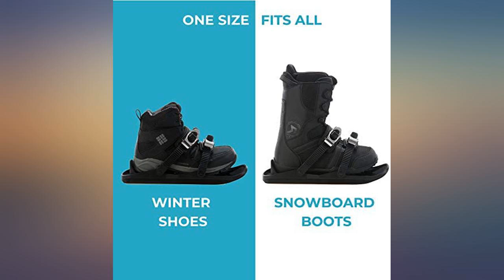Snowfeet X - Mini Ski Skates for Snow The Short Skiboard Snowblades The Real review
Snowfeet X - Mini Ski Skates for Snow The Short Skiboard Snowblades The Real Original

Main Features:
- Make sure this fits
by entering your model number.
-  Professional snowfeet model. New booming winter sport. A combination of skiing and skating. Ski-shoe attachments that turn your shoes into mini skis!
-  Snowfeet attach right to your winter shoes or snowboard boots. Adjustable bindings let you attach Snowfeet to any shoe. One size fits all. We recommend Snowfeet for shoes of size: 6-13 US / 38-47 EU.
-  They fit into any bag, so you can take them anywhere. You don't need ski boots or any other heavy and expensive equipment.
-  Made in Europe. Revolutionary patented award-winning design. Snowfeet are made of highly durable fiberglass reinforced material. Metal ski edges enable easy stopping.
-  Use them for downhill on the slopes, in snow parks, on hiking trails, or just have fun on your local sledding hill or in your backyard.